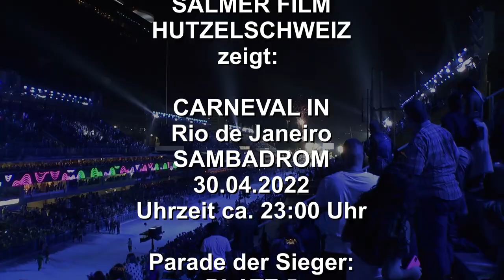2022 Samba Schule "PORTELA" Platz 5 beim Umzug der Champions 2022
Die Samba Schule PORTELA belegte bei dem Umzug der Champions in Rio de Janeiro im Sambadrom den Platz 5 im Jahr 2022 am 30. April

Unter Einstellungen könnt ihr den HD Modus wählen.